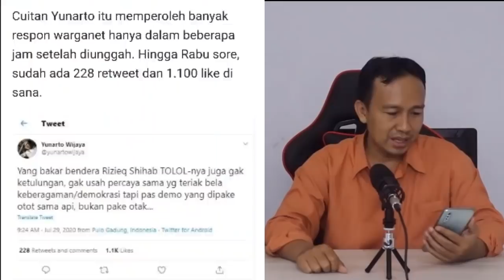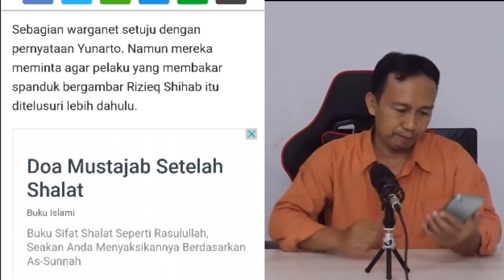MASYAALLOH! HABIB RIZIEQ SHIHAB DIBELA FADLI ZON, FAHRI HAMZAH DAN DIREKTUR CHARTA POLITICA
Direktur Charta Politica :

Yang bakar bendera Rizieq Shihab TOLOL-nya juga gak ketulungan, gak usah percaya sama yang teriak bela keberagaman/demokrasi tapi pas demo yang dipakai otot sama api, bukan pake otak," tulis Yunarto Wijaya